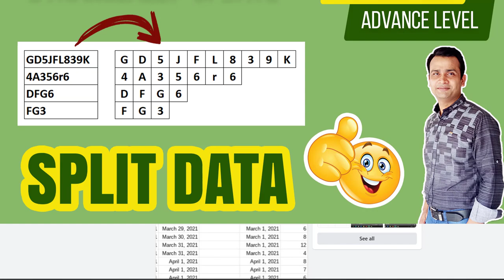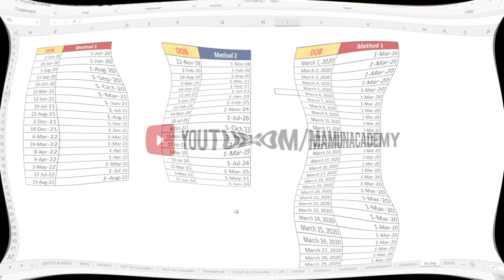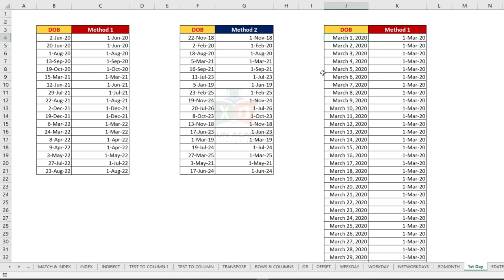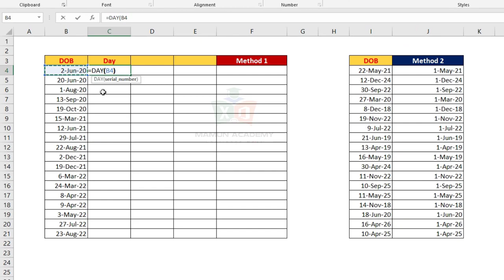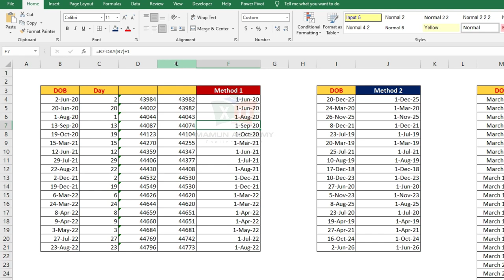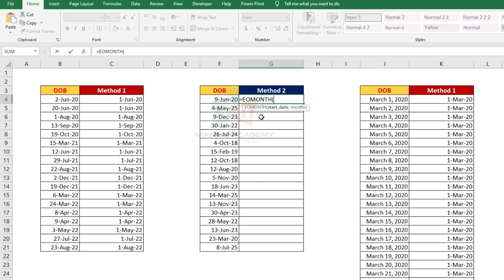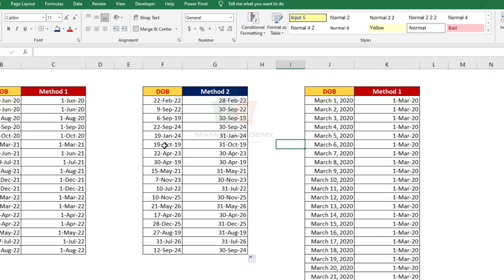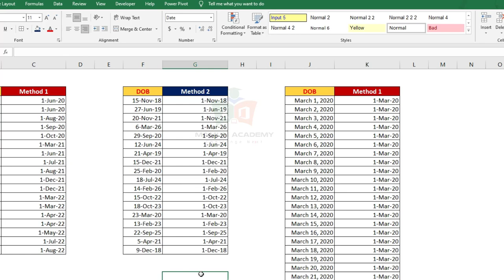জানতে চাই_Webinar #08 How to get 1st Date of Every Month in Excel Bangla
.Social Media.